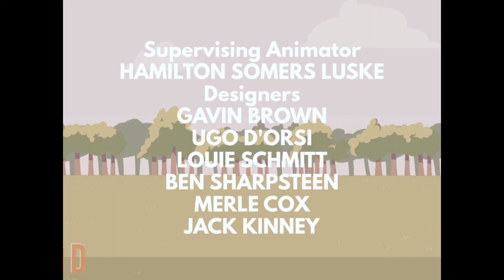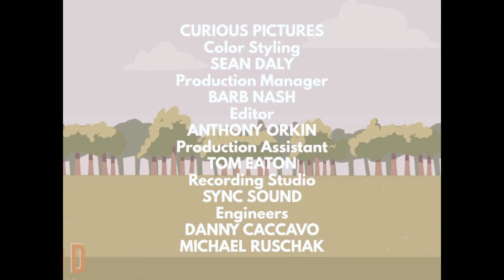Gavin Brown Original Pilot (4K)